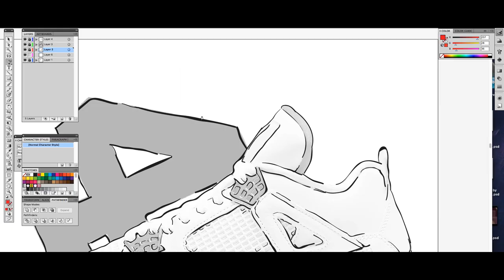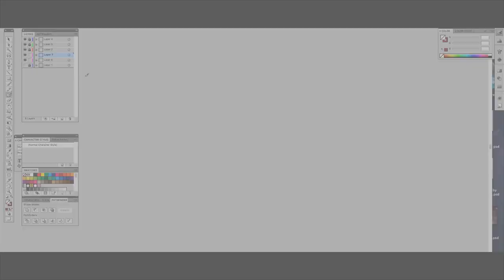Air Jordan 4 (Red Metallic) | Speed Art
A quartet of Air Jordan 4 Retro releases were tentatively scheduled for a May 16th release, each comprised of a clean white leather upper and accented with one of four unique colors – red, purple, green, and orange. It achieved the “Metallic” nickname for the lustrous finish on the winged eyelets and Jumpman logo on the heel while drawing comparisons to the cult hit of 2004 – the Jordan 4 “Classic Green”. Already officially revealed by the brand as part of its Summer 2020 Retro line-up, we now have a look at official images of the Air Jordan 4 “Metallic Red” – a release that is sure to be scooped up quickly for its pristine package and Bulls-friendly theme. While any sneaker release date should be considered tentative due to the COVID-19 crisis, May 16th was the target date for the time being. See the full gallery of photos below and catch up on other Jordan Release Dates in the meantime.